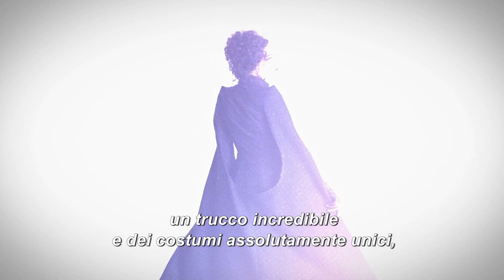Crudelia (2021): Featurette "Diventando Crudelia" con Emma Stone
Guarda come Emma Stone diventa la Regina del Male in questa featurette dal dietro le quinte di Crudelia​.

Crudelia​​, dal 28 maggio al cinema (salvo disponibilità dei cinema) e in streaming su Disney+ con accesso VIP.

Diretto da: Craig Gillespie
Cast: Emma Stone, Mark Strong, Emma Thompson, Paul Walter Hauser, Emily Beecham, Jamie Demetriou, Kirby Howell-Baptiste, Joel Fry, Hakura Abe, John McCrea

Ambientato durante la rivoluzione punk rock nella Londra degli anni Settanta, Crudelia segue le vicende di una giovane truffatrice di nome Estella, una ragazza intelligente e creativa determinata a farsi un nome con le sue creazioni. Fa amicizia con una coppia di giovani ladri che apprezzano la sua inclinazione alla cattiveria e insieme riescono a costruirsi una vita per le strade di Londra. Un giorno, il talento di Estella per la moda cattura l'attenzione della Baronessa von Hellman, una leggenda della moda incredibilmente chic e terribilmente raffinata, interpretata dall’attrice due volte premio Oscar® Emma Thompson (Casa Howard, Ragione e sentimento). Ma la loro relazione mette in moto una serie di eventi e rivelazioni che portano Estella ad abbracciare il suo lato malvagio e a diventare la prorompente, alla moda e vendicativa Cruella.

Per tutti gli aggiornamenti sui Trailer in Italiano dei film in uscita al cinema guarda qui